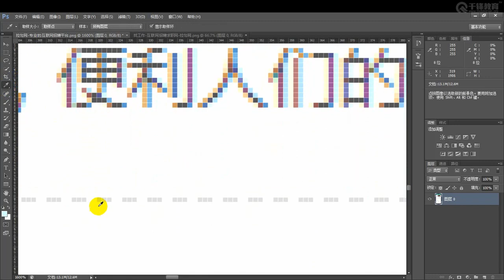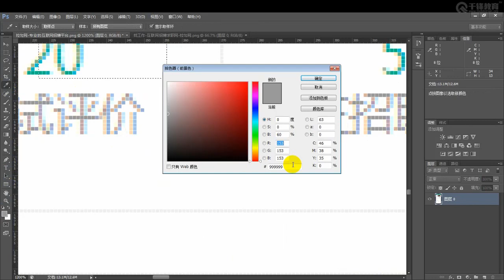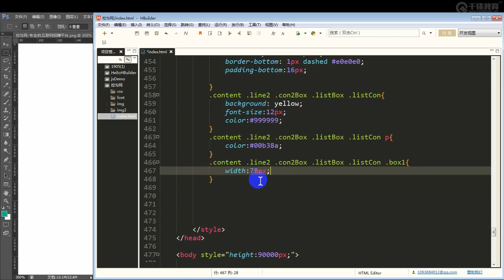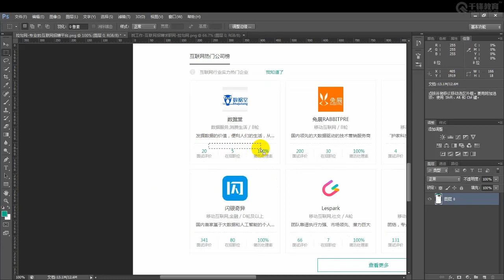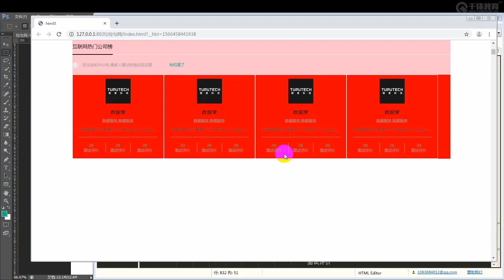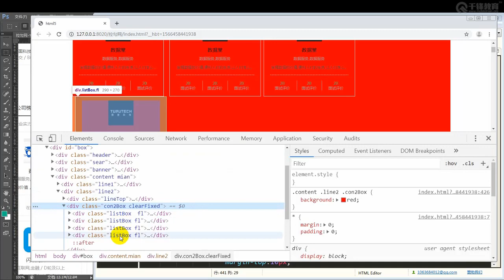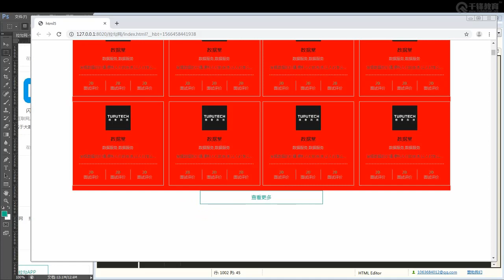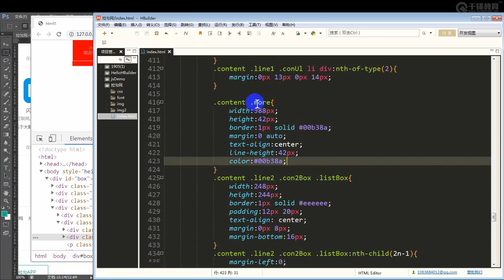千锋web前端教程：14 拉勾网项目实战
2019千锋Web前端：实战项目之拉勾网
课程介绍
本课程讲的是HTML+css pc端项目实战，通过讲解拉勾网得首页、登录页等。

学完掌握
让你深入了解HTML+CSS，掌握页面布局和标签、属性等的使用。